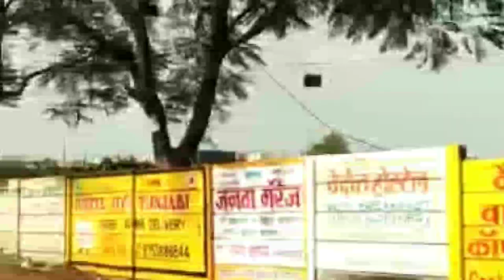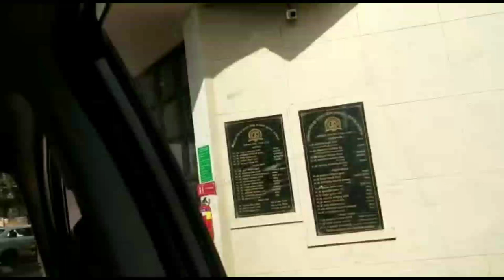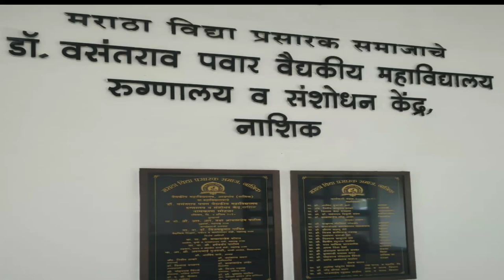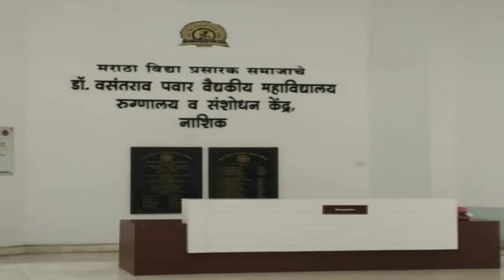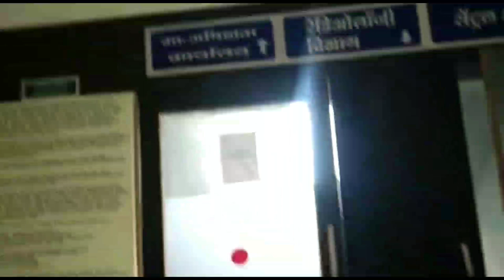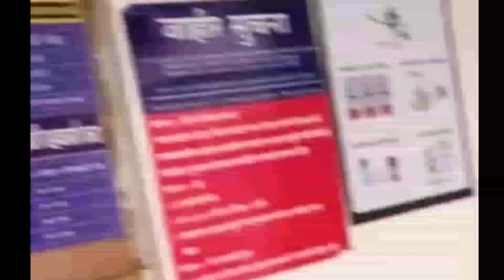Dr Vasantrao Pawar medical College, Nashik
Hello dear students, this video bring the information about Dr Vasantrao Pawar medical college Nashik.This video shows whole campus area of College, hospital area, hospital infrastructure, etc.